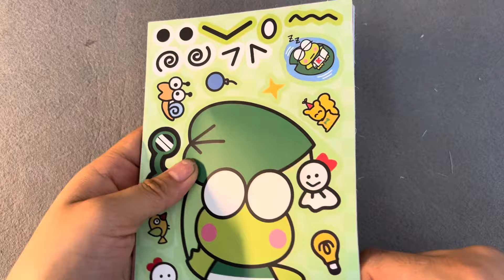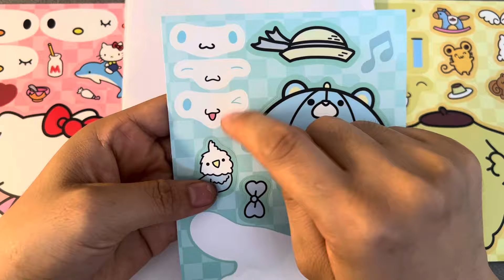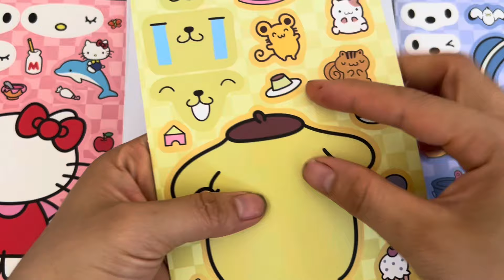[ToyASMR] Decorate with sticker book Cinnamoroll , pompompurin,hello kitty 🩷🩷🩷paperdiy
ToyASMR] Decorate with Sticker Book cinnamoroll
, Melody, Pompompurin paperdiy sanrio 🎀🎉

The Hello Kitty and Friends movie characters are locked inside the craft surprise box. There are six characters that we need to free. To free each friend, we need to finish six surprise crafts. The characters include: Hello Kitty, Kuromi, Pompompurin, My Melody, and others.